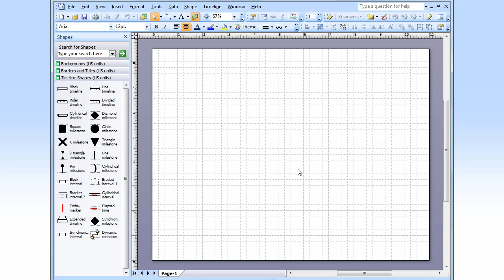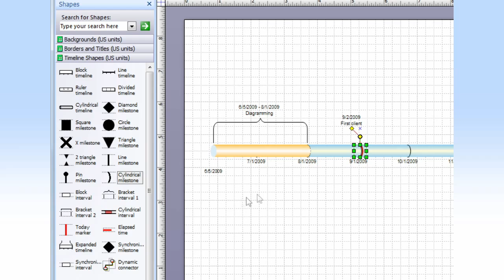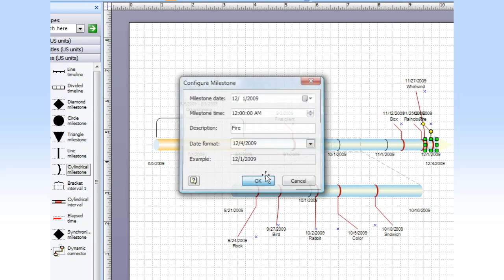Clarity ep. 6: Create a timeline in Visio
Harrison Clarity needs to figure out why so many strange things are happening. First he has to do some leg work and line up the pieces. Then Microsoft Visio can help him get the big picture.